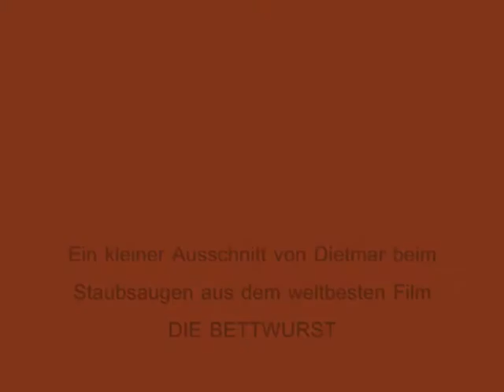x-trem-staubsaug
Dietmar bekommt von Luzie den Staubsauger erklärt. aus "Die Bettwurst" 1971